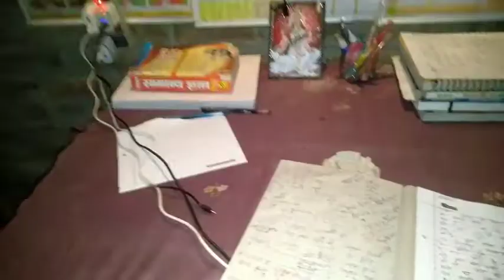Avadh ojha sir ने बताया कि पढ़ाई में मिलता है एक से एक धुरंधर ✍️ study motivation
avadh ojha sir motivation study  status

avadh ojha sir biography

padhaai status

padhai wala study

padhai wala motivation study